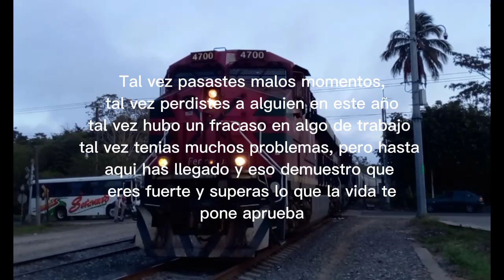¡FELIZ AÑO 2023! Lo mejor, Trenes del 2022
Bienvenid@s a el ultimo video del año 2022 🙌🏽
Bueno les agradezco a tod@s ustedes por darme su gran apoyo a lo largo de este tiempo, gracias a ustedes estoy aqui espero y seguir asi y crecer...

Me despido de ustedes deseandoles un ¡FELIZ AÑO 2023! 🚂❤💙🙌🏽🙏🏽
Gracias a dios por un año mas ❤🙏🏽